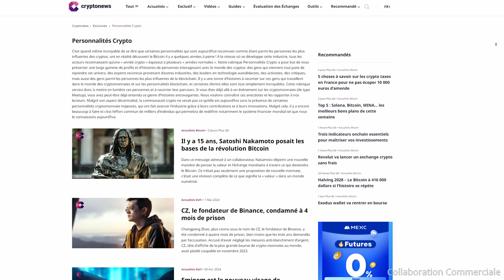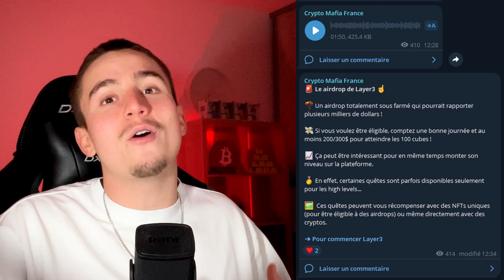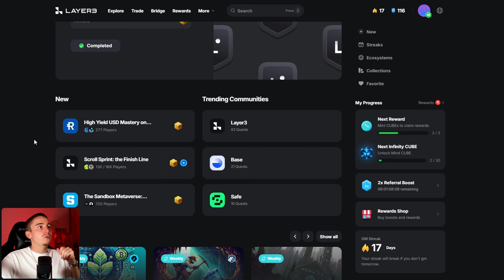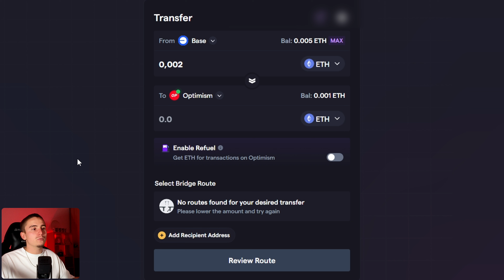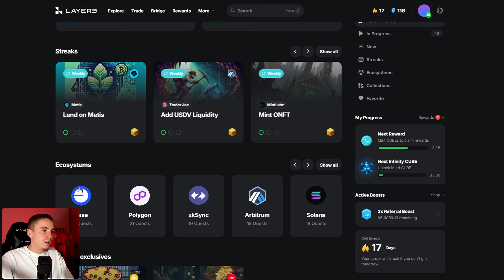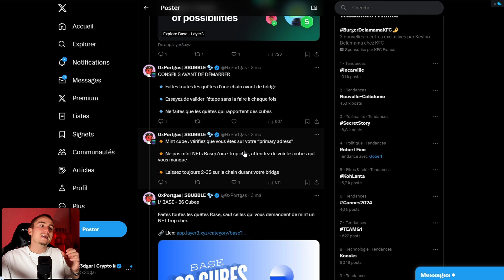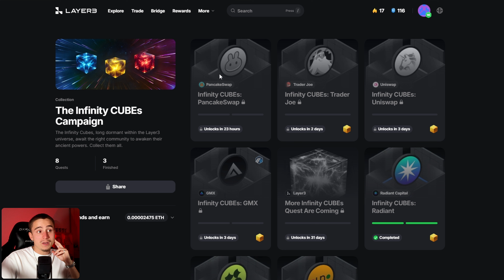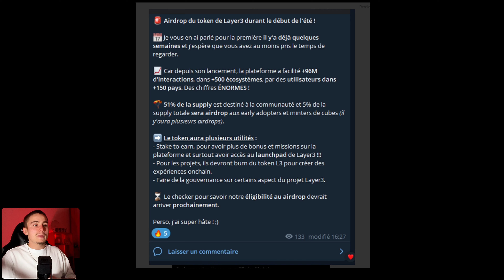💸 GAGNEZ DE LA CRYPTO AVEC CE AIRDROP : LAYER3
Gagner des cryptos gratuitement avec le airdrop de Layer3, c'est ce que je vous explique dans cette vidéo détaillée !

▬▬▬▬▬▬▬  ME SUIVRE  ▬▬▬▬▬▬▬

▬▬▬▬▬▬▬  SOMMAIRE  ▬▬▬▬▬▬▬

00:00​​​ Airdrop Layer3 : Présentation
02:33 Qu'est-ce que Layer 3​ : Explications
04:08 Comment être éligible au airdrop Layer 3
06:30 Tuto airdrop Layer3
11:54 Astuces bonus pour le airdrop de Layer3
13:55 Optimiser le farming du airdrop Layer3
15:38 Nouveauté : Infinity cubes tuto
18:51 Explications des utilités du token L3

▬▬▬▬▬▬▬▬  MOTS-CLÉS  ▬▬▬▬▬▬▬▬

layer3
layer 3
layer3 airdrop
layer 3 airdrop
airdrop layer3
airdrop layer 3
layer 3 cube
layer3 cube
cube layer3
cube layer 3
layer 3 nft
layer3 nft
nft layer3
nft layer 3
airdrop crypto
airdrop crypto 2024
airdrop crypto gratuit
crypto gratuit
crypto gratuite
cryptos gratuite
cryptos gratuites
quetes layer3
quetes layer 3
crypto airdrop
crypto
airdrop
airdrop crypto fr
gagner crypto gratuite
crypto gratuitement
gagner crypto gratuit
token l3
airdrop l3
airdrop token l3
l3 airdrop
l3 token airdrop
l3 airdrop token
tuto
fr